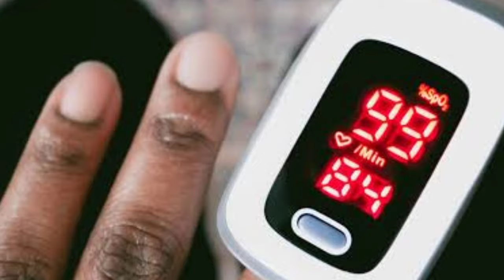Yashma Gill Talking About Darkest Secret Of Her Life|Laila Wasti mother Tahira Wasti last days story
Yashma Gill Talking About Darkest Secret Of Her Life | How Did Laila Wasti Escape Cancer